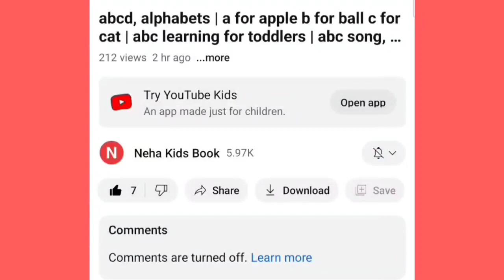Shapes drawing for kids, Learn 2d shapes, colors for toddlers | Preschool Learning part - 126